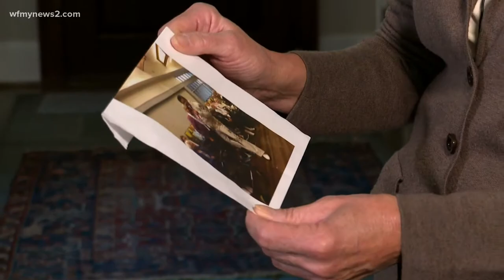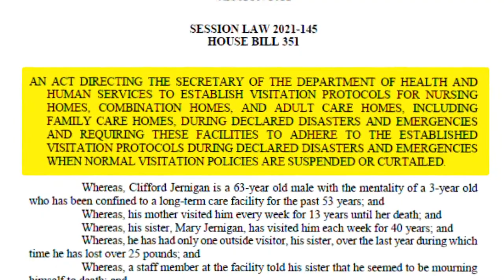Long term care and social isolation: A Triad woman's struggle to care for her mother during the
For an entire year Wendy Brenner could only communicate with her mother through phone calls, video messages, and window visits.